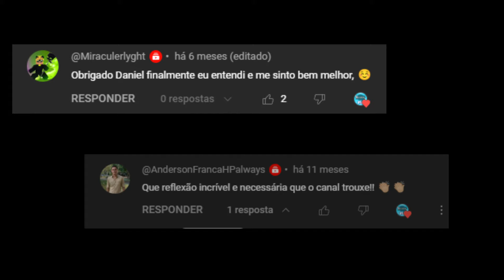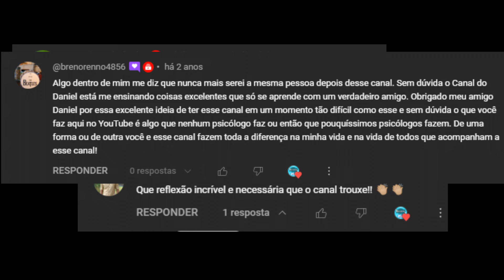POR QUE SUMIMOS?...........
SEJA MEMBRO do nosso canal! Fique mais perto da gente e ganhe benefícios

Apresentador: Daniel Sá
Editor e Produtor: Breno Teixeira

Vídeos novos toda TERÇA E QUINTA!!